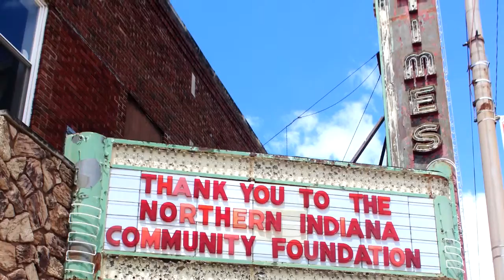Community Foundation Monthly Update - 2-22-19